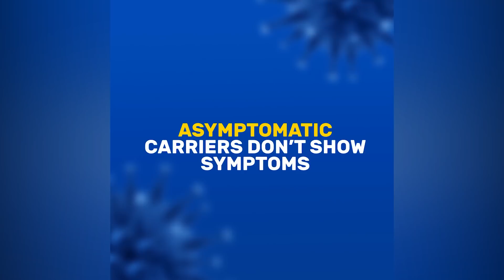PHET SHNONG KI KHASI HA BANGLADESH BA SHAH DAWA PISA DA KI PHEW LAK TYNGKA